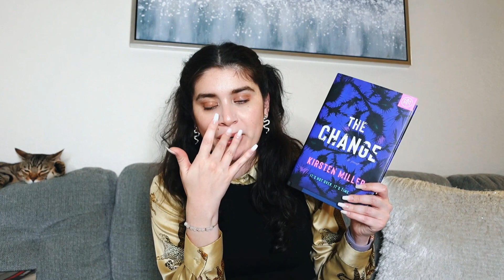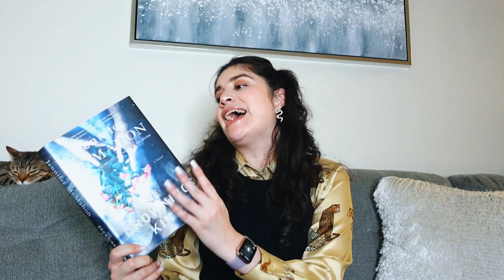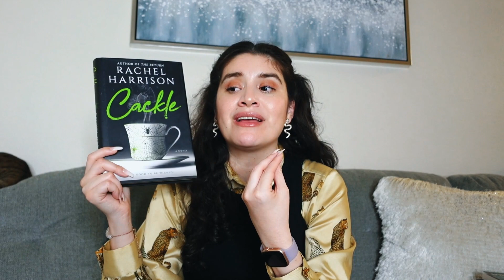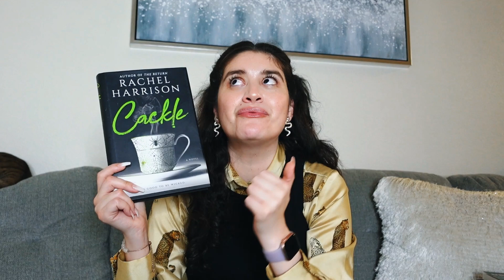i read 87 books last year, and these were my favorites❤️‍🔥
🧚🏼‍♀️Gift me a book🧚🏼‍♀️
📙Amazon wishlist
💐Socials💐
This vlog features music by:
•philip e morris